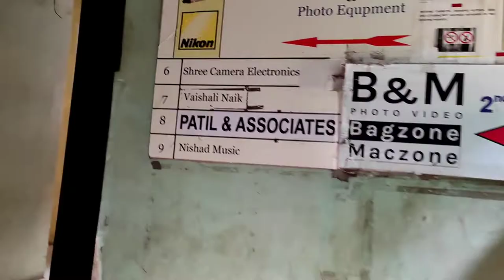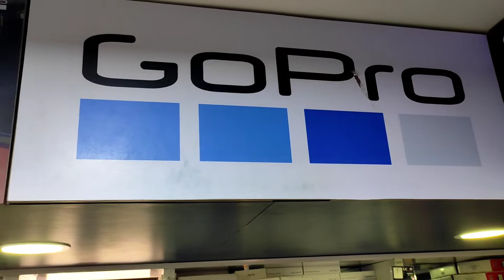Bora Bazar Mumbai | DSLR | GO PRO | RING LIGHT | MIC | all accessories BAG ZONE SHOP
to is video me Mumbai CST station ke samne aanewala ek market hai jise Bora bazar kahte hai is bazar me ek youtuber ke liye jo bhi accessories ki jarurat hoti hai is Bora bazar me achye price pe milte hai aur aur bhi bahot sare is market me accessories milte hai to ek yanhape kaisare Shop hai jinme ek shop ka vlog is video me dikhaya hai jisa naam bag zone shop hai
achye dam pe kai sare vastu hanhape milte hai jaisa ke go pro dslr ring light mono pod gorila pod bag action camera gimbal  mic aur bhi kai sare accessories is Bora bazar Mumbai me milte hai